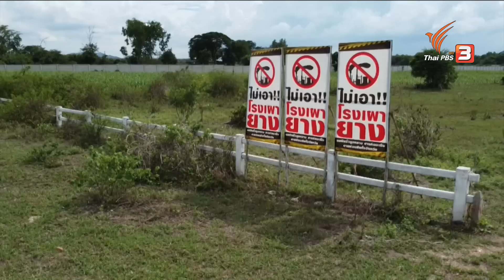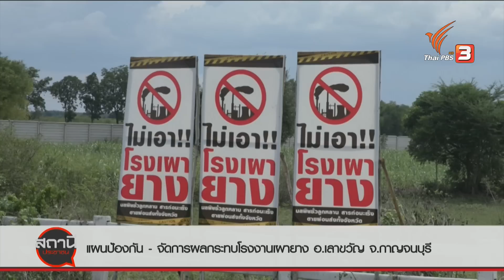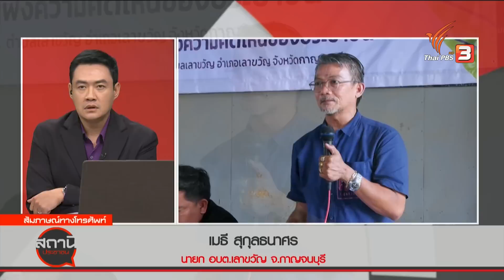แผนป้องกัน จัดการผลกระทบโรงงานเผายาง อ.เลาขวัญ จ.กาญจนบุรี | สถานีร้องเรียน | 22 ก.ย. 66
ชาว ต.เลาขวัญ อ.เลาขวัญ จ.กาญจนบุรี ร้องขอให้ติดตามการจัดทำบันทึกข้อตกลง 3 ฝ่าย กับหน่วยงานภาครัฐและผู้ประกอบการโรงงานเผายางรถยนต์ เพื่อวางมาตรการป้องกันและจัดการปัญหาหากเกิดผลกระทบ จากการเดินเครื่องเตาเผาเพื่อแยกส่วนเอาน้ำมันจากยางรถเก่า